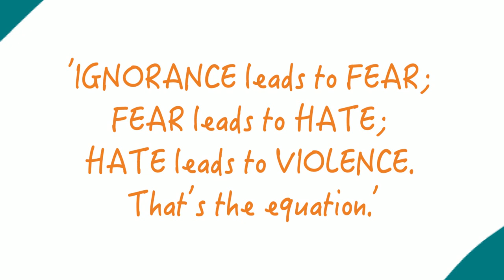UNIT 3.3. Main barriers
This video is part of the Online Course "Euro-Mediterranean Intercultural Trends", a learning journey through the Anna Lindh Report “Intercultural Trends and Social Change in the Euro-Mediterranean region”, an initiative of the Anna Lindh Foundation and the Mediterranean Universities Union.